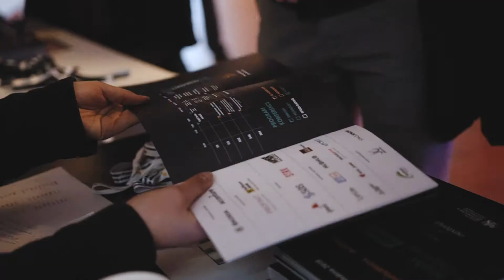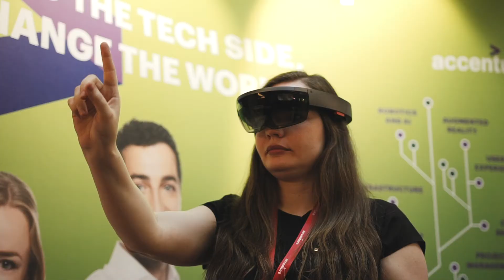Night of Chances Prague 2019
Nezmeškaj žiadne novinky